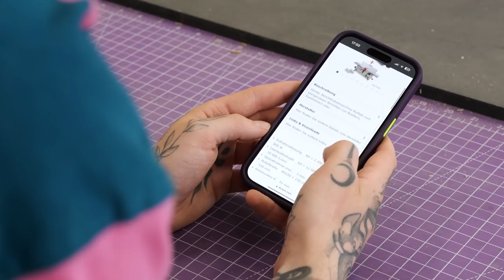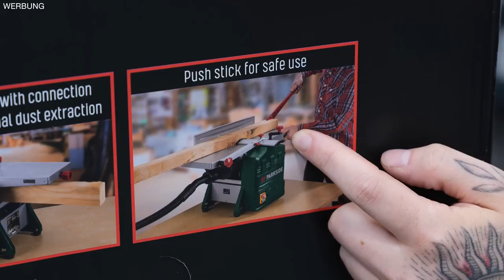ABRICHT-DICKENHOBEL von PARKSIDE für 238 EURO: Ganz ehrlich, diese Maschine ist... | Jonas Winkler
Holz abrichten und auf Dicke hobeln: Klappt das mit einem günstigen Abricht-Dickenhobel vom Discounter für 238 Euro? Ich habe mir die Parkside 2-in-1 Abricht- und Dickenhobelmaschine PADM 1250 A1 bestellt und sie für euch getestet. Wie präzise und zuverlässig arbeitet diese kleinen Hobelmaschine? Mein Urteil mag euch überraschen, aber...

*Du hast Bock auf Massivholz in kleinen Mengen? Dann sei schnell und sicher dir jetzt eine unserer VLVR Restholzkisten